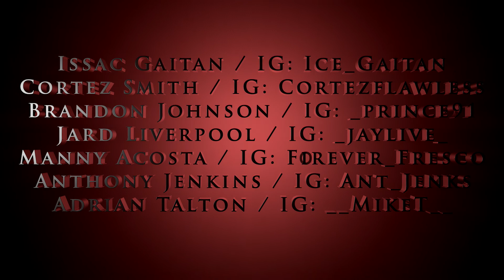Lady In The Glass Dress Choreography by Brandon Johnson and Manny Acosta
Introducing:
Jamelah Yvette

Director:
Jared Liverpool

Dancers:
Issac Gaitan / IG: Ice_Gaitan
Cortez Smith / IG: CortezFlawless
Brandon Johnson / IG: _prince91
Jared Liverpool / IG: _jaylive_
Manny "Fresco" Acosta / IG: Forever_Fresco
Anthony Jenkins / IG: Ant_Jenks
Adrian Talton / IG: __MikeT__